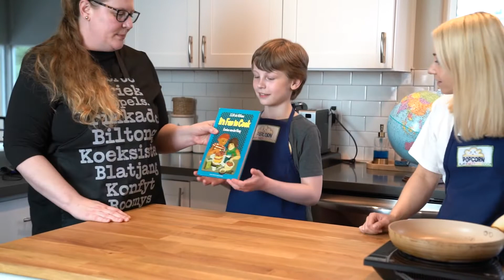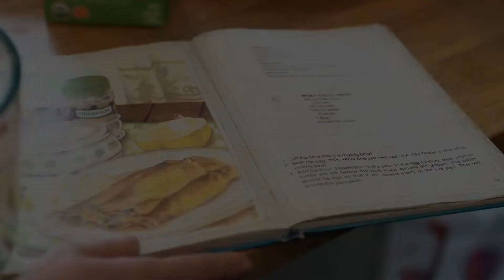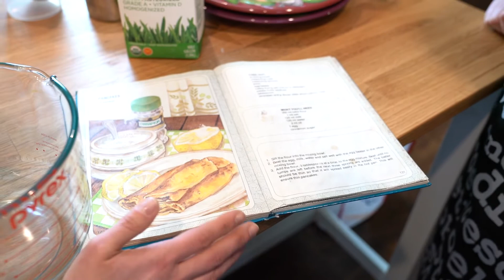Culinary Geography (NEW FORMAT!): South Africa and South African Pancakes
And here we go with our new video about South Africa. This country has been called “The Rainbow Nation”, a name that reflects the diversity of such amazing place with a great history, nature and people.

South African Pancakes:

Ingredients:
250 ml cake flour
1 ml salt
125 ml milk
125 ml water
2 ml oil
1 egg
cinnamon sugar

Directions:

1. Sift the flour into the mixing bowl
2. Beat the egg, milk, water and salt well with the egg beater in the other mixing bowl.
3. Add the flour, 3 tablespoons at a time, to the egg mixture. Beat until no lumps are left before the next three spoons added. The butter should be thin so that it will spread easily in the hot pan. This will ensure thin pancakes.
4. Bake pancakes on the both sides.
5. Sprinkle pancakes with cinnamon sugar and enjoy!